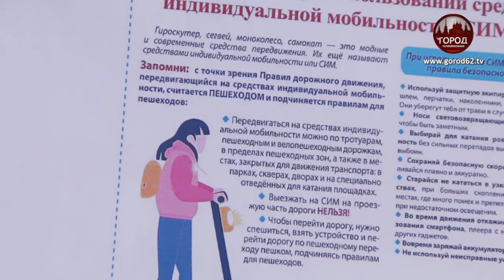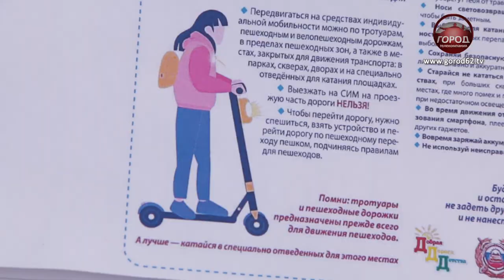ПРАВА НА ЭЛЕКТРОСАМОКАТ